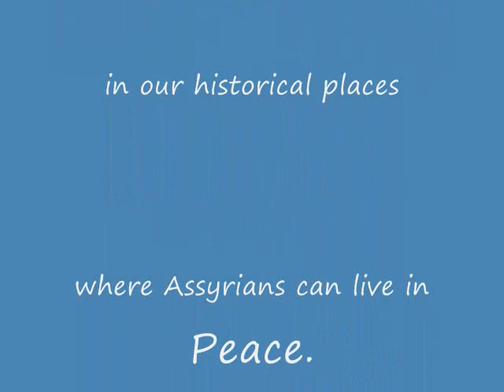Assyrian General Conference AGC Radio program August 20 2007.wmv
Assyria Region